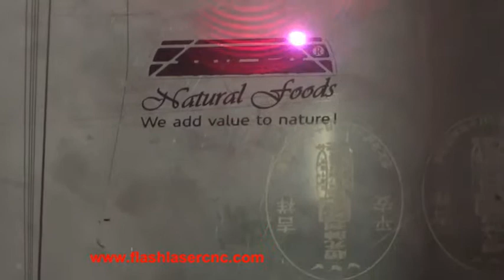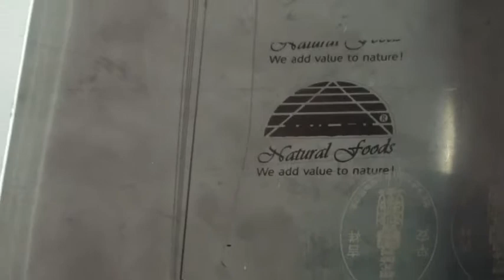marking black color on stainless steel, fiber marking, stainless steel fiber marking, FL-20